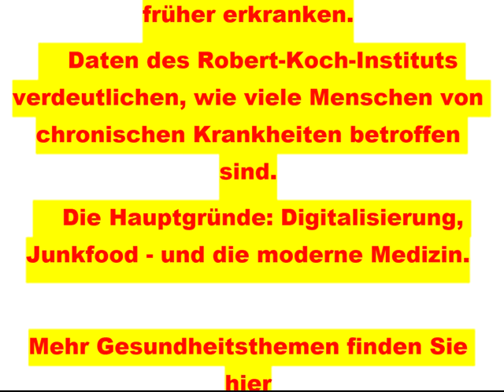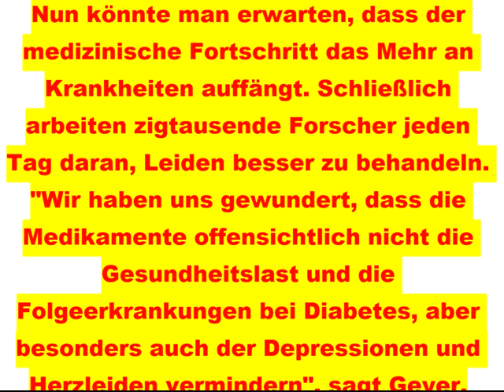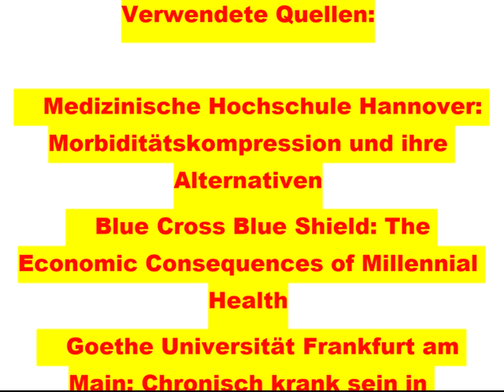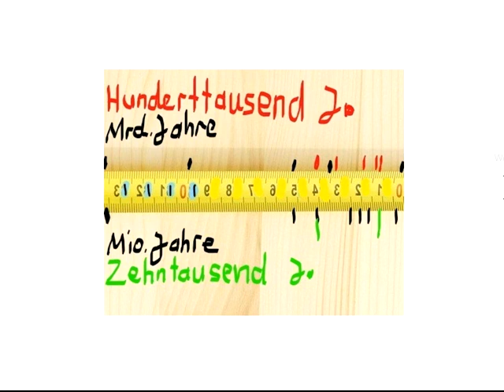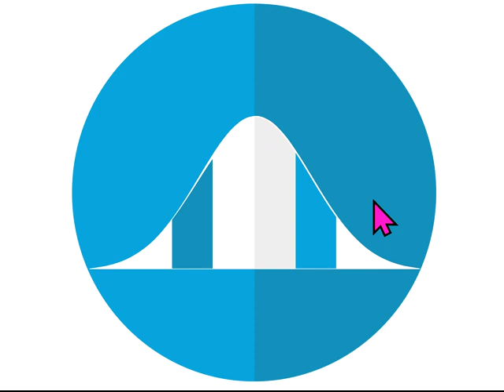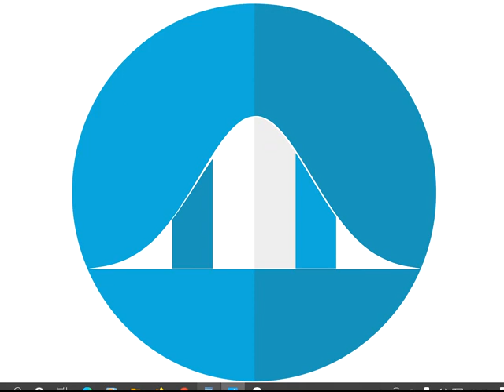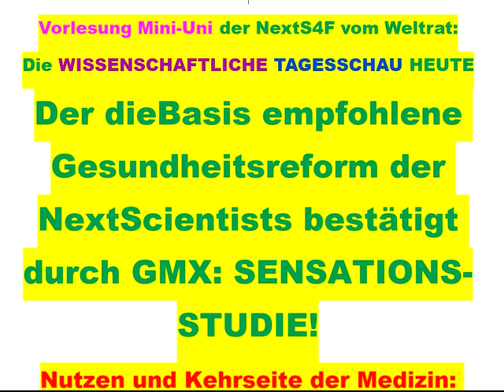Der dieBasis empfohlene Gesundheitsreform der NextScientists bestätigt durch GMX: SENSATIONS-STUDIE!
909 Wettbewerb 3 Gesundheits-Teams pro Region? + GWO Gemeinwohlorientierte Wirtschafts-Ordnung + Grundideen von GemeinWohl-Ökonomie Christian Felber GWÖ und GWL beraten neue Partei DieKompetente.beepworld.de CONTRA bzw. vs. (gegen all die Verbreiter gefährlicher Irrtümer) Dr. Markus Krall Sahra Wagenknecht Hans-Werner Sinn AfD Thilo Sarrazin Ulrich Kutschera Fridays For Future Scientists For Future Extinction Rebellion XR Klimaliste Richard David Precht BGE Bedingungsloses Grundeinkommen Niko Paech Postwachstums-Ökonomie Die Wirtschaftsweisen ( Sachverständigenrat ) ifo Institut Rainer Mausfeld Greta Thunberg Ulrike Herrmann Bundeskanzler Sebastian Kurz Warren Buffett Luisa Neubauer Arnold Schwarzenegger .. .. .

andreas popp
wirtschaftskrise 2021
ernst wolff
max otte
mr dax
inflation 2021
florian homm
daniel stelter
michael mross
eva herman
inflation
börse
dirk pohlmann
finanzcrash
enteignung in deutschland
alice weidel
weltwirtschaftskrise 2021
norbert bolz
roland tichy
geldentwertung 2021
hyperinflation 2021
the great reset dirk müller
friedrich weik
mross michael
markus haintz
herman & popp
herman und popp
horst lüning
bodo schäfer
great reset
pleitewelle 2021
vermögenssteuer
mission money
andreas beck
markus lanz
clemens fuest
raffelhüschen
der große reset
Impfung
ernst wolf
finanznews
krisenvorsorge
pleite
dax analyse
dirk müller corona
insolvenz
silbermatze
werner
christian lindner
indiana jones silber
krypto crash
pohlmann dirk
zusammenbruch
bitcoin kaufen
claus roppel
deutschland 2021
marc faber
markus koch
matthias clemens
silber prognose
2021 inflation
bitcoin crash
crash börse
dr.krall
finance experience
friedrich und weik
geldanlage
gunnar schuster
immobilienblase
bargeld
der grosse reset
doku deutsch
finanzmarkt
geld verdienen
great reset deutsch
heiner flassbeck
rezession
bankensterben
bernecker
daniel sauer
enteignung in deutschland 2022
eva hermann
immobilien
inflation deutschland
investment punk
krypto news
negativzinsen
silber und gold
sinn professor
euro inflation
andreas kemper
bernecker tv
bitcoin jetzt
dr markus krall sehr wütend
heiko maas
investinbest
silber preis
the great reset
wundersame geldvermehrung
finanzmarktwelt marktgeflüster
geld verstehen
geldentwertung
klimawandel
robert habeck
thorsten polleit
thorsten wittmann
wolff ernst
angela merkel
gerald hörhan
hermann popp
impfung nebenwirkung
tichys einblick
tradermacher
hans bernecker
impfnebenwirkungen
solit gruppe
wissensmanufaktur
wolfgang müller inflation
aktien news